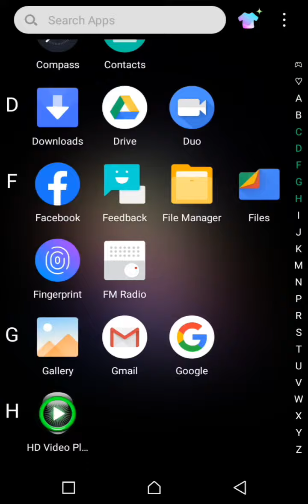Carrom Pool I Carrom Board Game